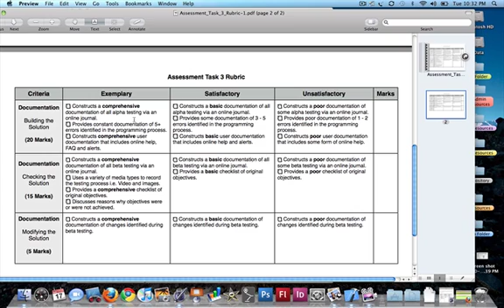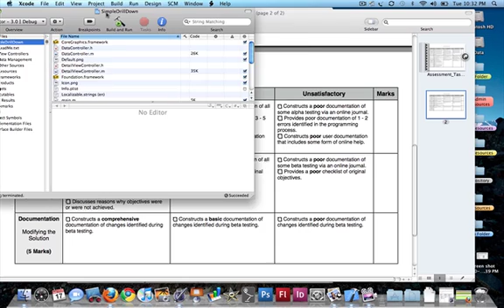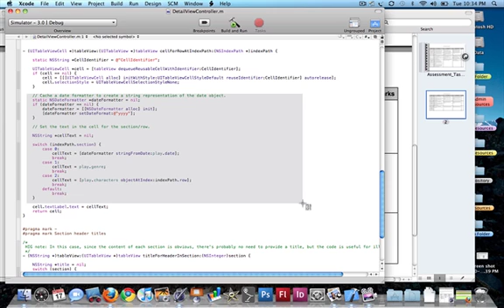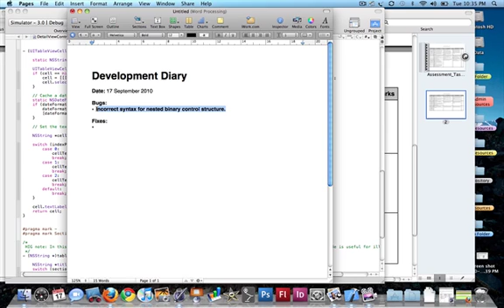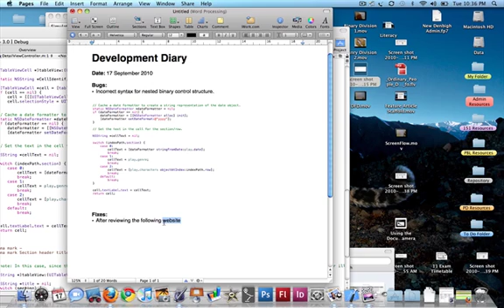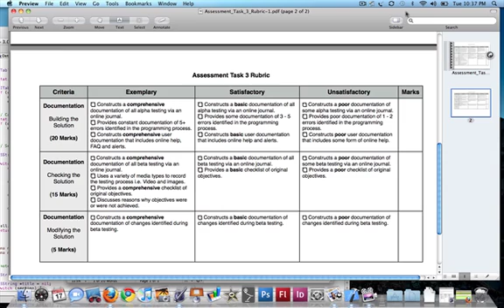Software Project - Alpha Testing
SDD Alpha